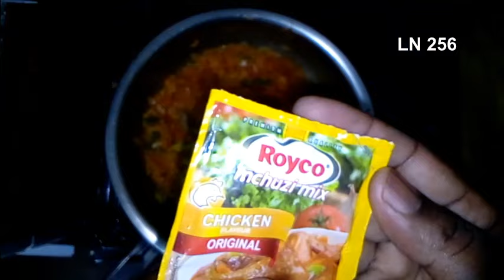How to Cook Chicken Luwombo Tuyige Okufumba Oluwombo Lwe Nkoko New Buganda Cook Style Empombo